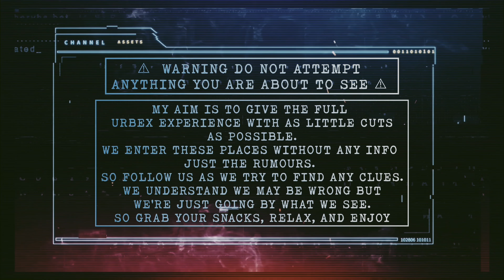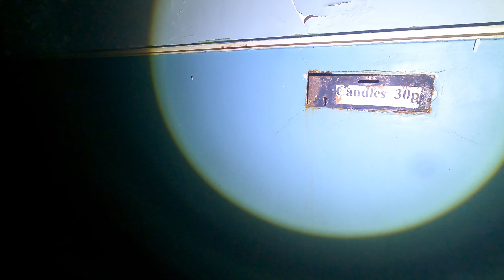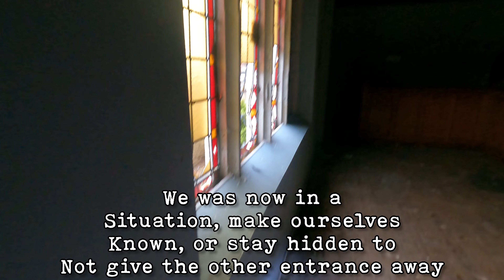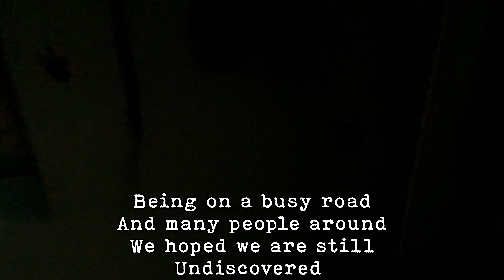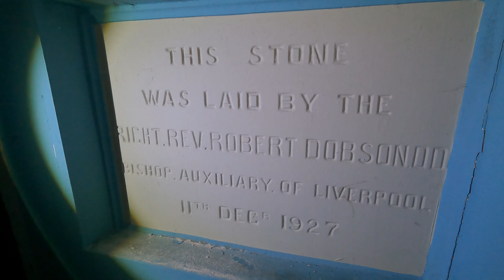THEY TRIED TO GET IN!! Abandoned Twelve Apostles RC Church: Encounter with Vandalism and Danger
Welcome to our exploration of the abandoned Twelve Apostles RC Church. In this eerie adventure, we delve into a church that is under threat from vandals and constant break-in attempts. Join us as we take you on a thrilling journey inside this closed church, where we experienced the unsettling moment when individuals tried to kick down the door while we were inside.

Built in the interwar period, this brick church boasts simplistic Gothic detailing and a plain exterior. However, its attractive interior still showcases some original fittings, despite alterations made to the east end over time. While the church may appear relatively plain, it undeniably holds architectural and historic merit, making it an important part of the surrounding street scene.

The church's origin tale can be traced back to the late nineteenth century when West Leigh experienced a population boom due to the influx of coalminers and cotton mill workers, a significant number of whom were Irish Catholics. In 1878, Father James Fanning SJ acquired land in West Leigh on behalf of the diocese, laying the groundwork for the establishment of new missions. One of the first to be established was the school at Twelve Apostles, inaugurated by Bishop O'Reilly in 1879. For a period, the school doubled as a place of worship for Mass until the construction of a new corrugated iron church in the 1880s. By 1885, a resident priest was appointed, and the presbytery was built around the same time.

The present-day church, whose foundation stone was laid by Bishop Dobson in 1927, officially opened its doors in 1929. Notably, the building shares similarities in scale, style, and date with Holy Family in Boothstown and St Richard's in Atherton, albeit being designed by a different architect. William Ellis, a respected Manchester architect, made his mark in the region's Catholic architecture, contributing to notable churches such as All Souls and St John Vianney in Manchester, both built in the fashionable Romanesque style, around 1932. In the 1970s, the school relocated to a new site, leaving behind the original location, now occupied by a residential home.

Prepare yourself for a spine-chilling exploration, as we uncover the haunting encounter with vandalism and danger lurking within the abandoned Twelve Apostles RC Church. Join us on this captivating journey as we document the history, architectural beauty, and eerie atmosphere surrounding this abandoned gem.